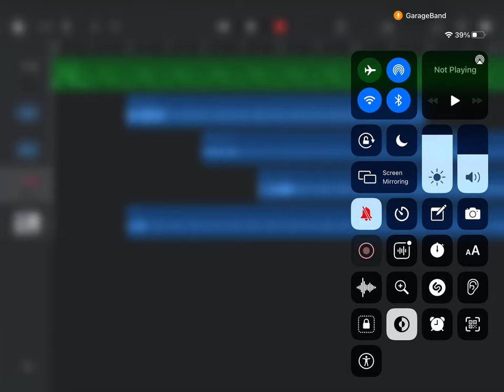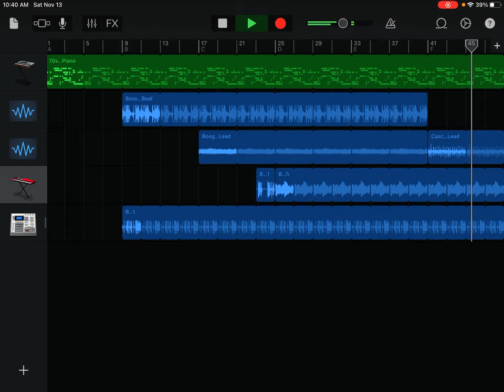Stickman’s Song Test ( Made by Miibo! )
A song made for Stickman!

Go Miibo!